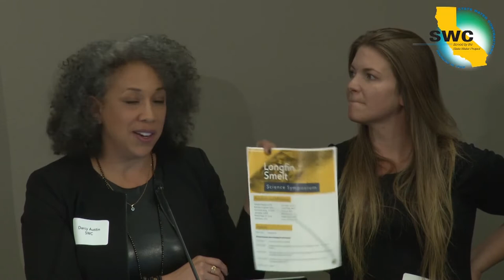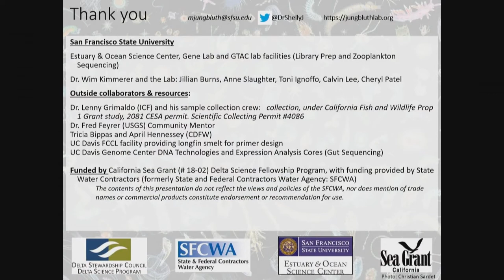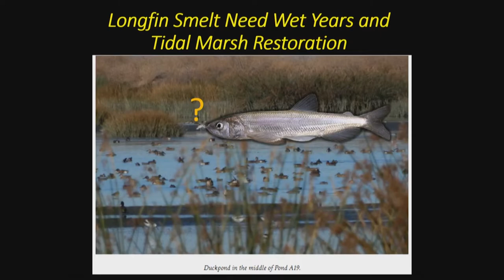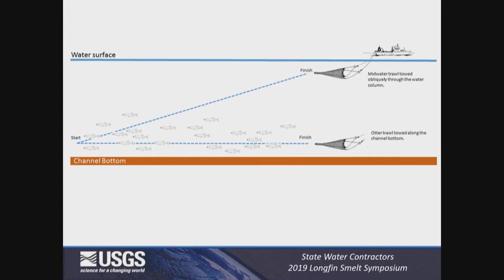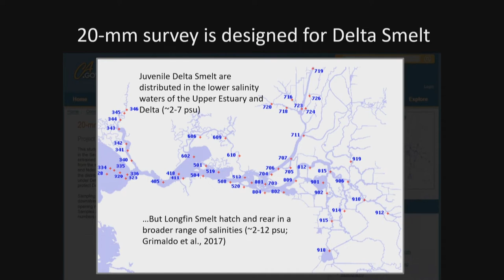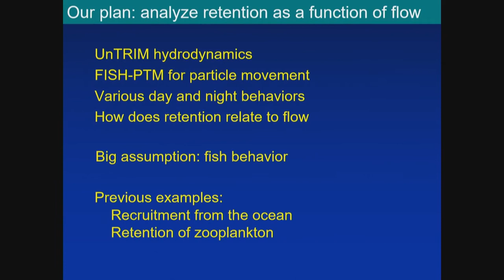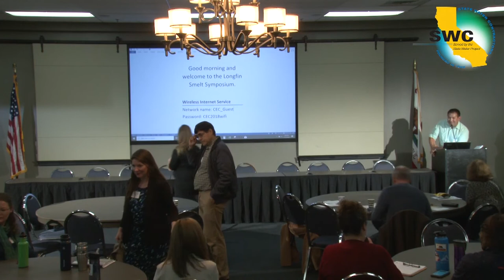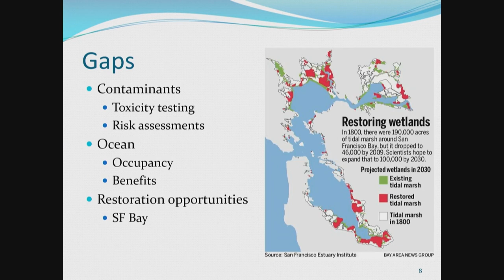State Water Contractors Longfin Smelt Symposium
Longfin. Longfin Smelt. Delta. State Water Contractors.